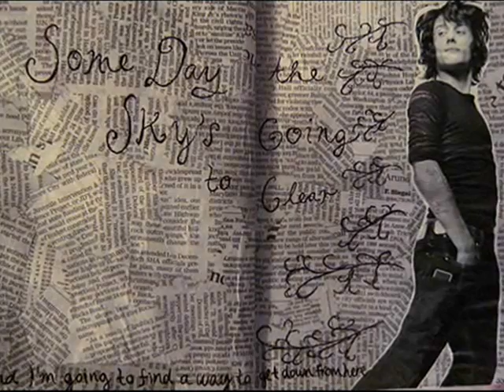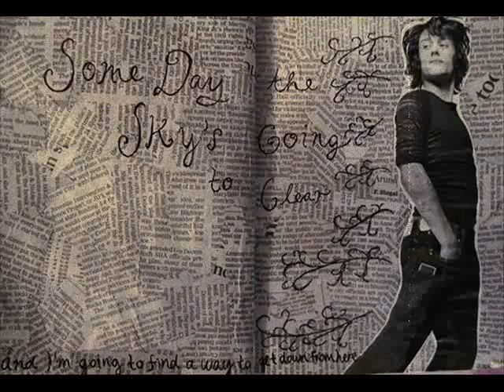Au Jus (Lose Your Cool, There Will Be Consequences) - Teddy Geiger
A new Teddy Geiger song, Au Jus!!!